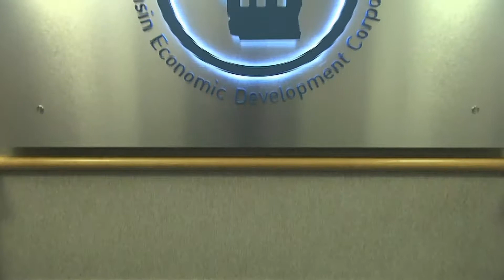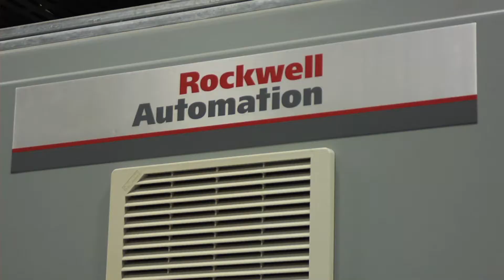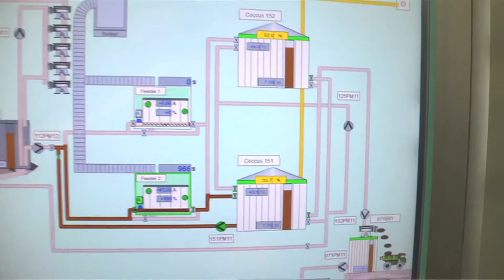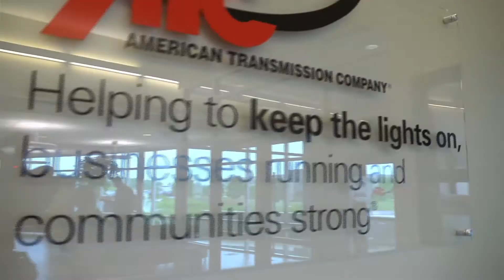Energy, Power and Control In Wisconsin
The world's energy challenges are being solved in Wisconsin. With a workforce that isn't afraid of hard work and companies at the forefront of cutting-edge research and development, it's time for to find your company's home in Wisconsin.